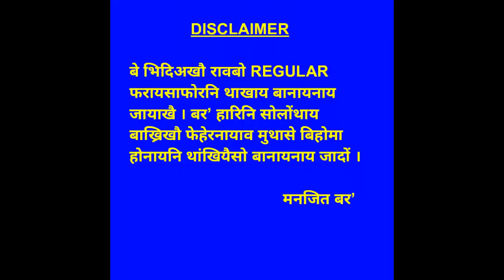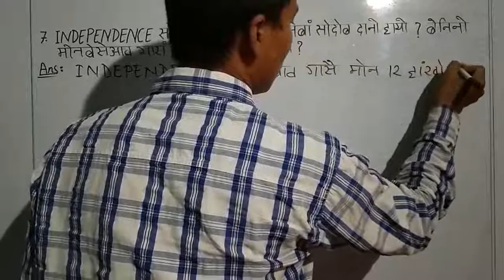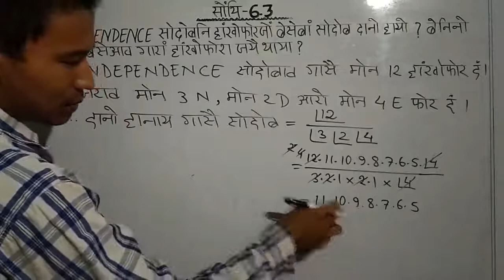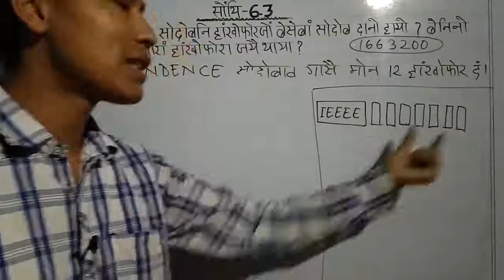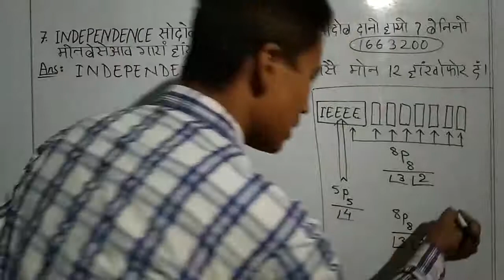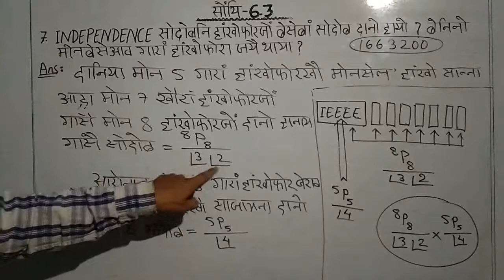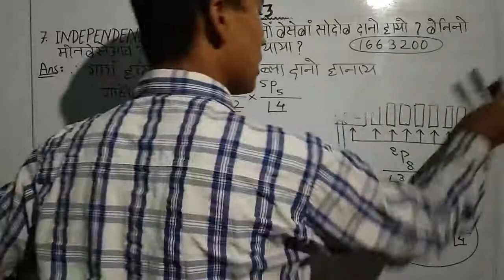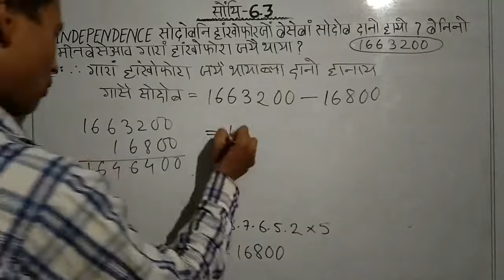class x advanced mathematics || bodo medium || class no. 10AdvL6 - 013 || ex 6.3 || part 5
class x advanced mathematics || bodo medium || class no. 10AdvL6 - 013 || ex 6.3 || part 5 || class ten advanced mathematics chapter 6  || permutation and combination || boro medium